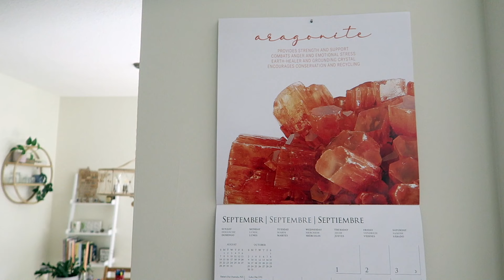vlog: exciting cat delivery!!! living room updates, big cooking mistake, + the best fan mail 💓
Thanks again so much to Happy and Polly for helping make this video possible!

 → P.  O.  B O X :
Makayla Samountry
5108 W 74th St.

 → S H O P   P E R   R O O M :
Wellness room
Spiritual/self-improvement books: